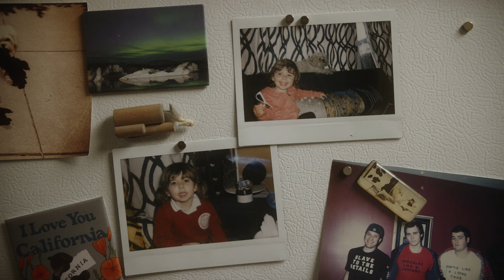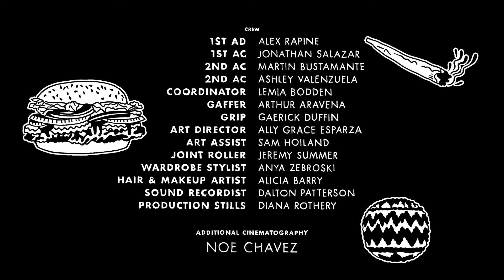How It's Goin'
A recently divorced father drops his daughter off for the weekend with his ex-wife, then stumbles upon a 4/20 celebration in the park.

📀 “How It’s Goin’,” by directors Irene Kim Chin and Kurt Vincent, is a bittersweet comedy about young divorce and getting high at a weird time. After an emotional hand-off (it was supposed to be Steven’s weekend with Cali), the young divorcee wanders accidentally into a vast celebration of marijuana (filmed at the actual 4/20 celebration in San Francisco’s Golden Gate Park), and runs into an old friend who invites him to join a hang. All the sudden he’s getting high with a group of strangers, but instead of getting distracted, he can’t escape his anguish over the split and ongoing custody mediation.